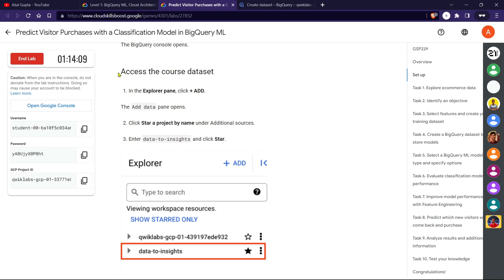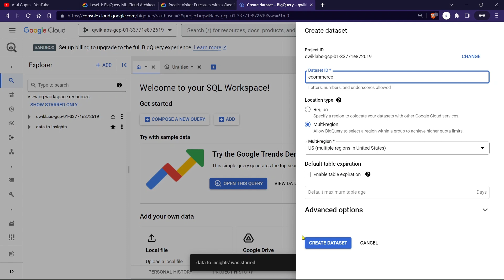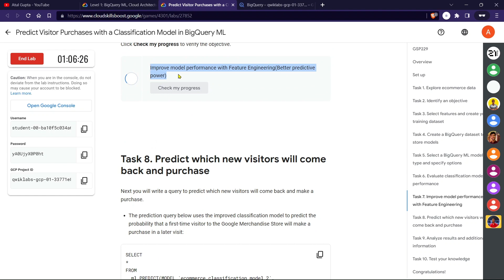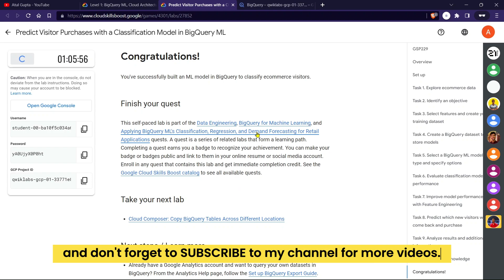Predict Visitor Purchases with a Classification Model in BigQuery ML | GSP229 | Atul Gupta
Predict Visitor Purchases with a Classification Model in BigQuery ML | GSP229 | Lab Solution